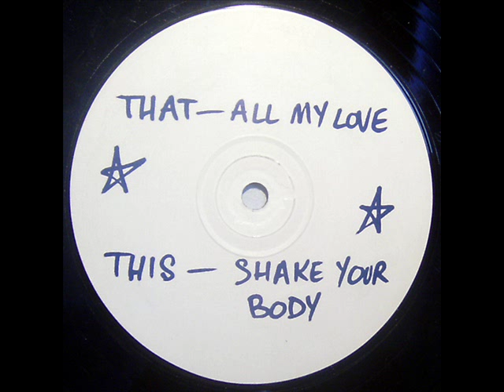Trotters Independent Traders 2 - All My Love